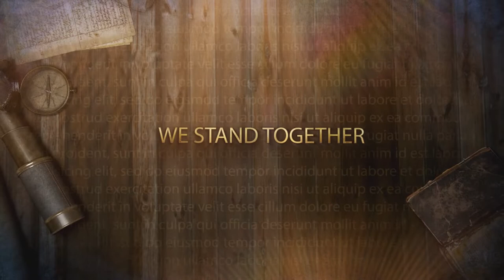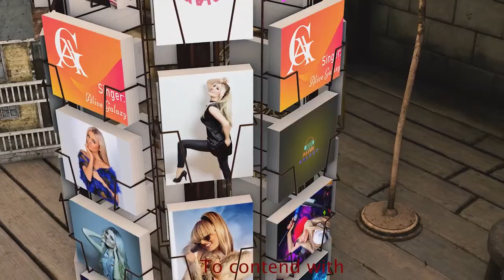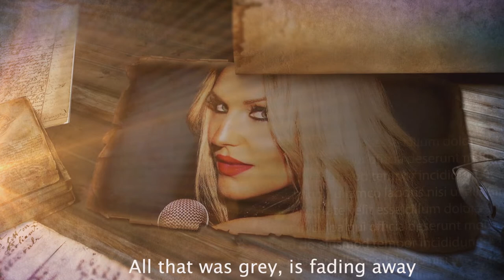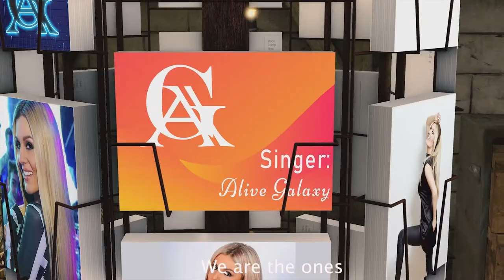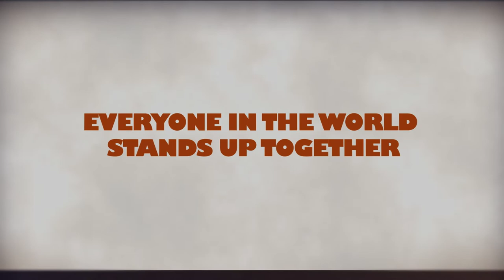Alive Galaxy - We Stand Together newest version -Music Video - Music label audition dot com released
We Stand Together newest version

When the world, you knew
Feels a little colder
The weight is on your shoulder
It’s true

And the way, we lived
Is changing now we’re older
That life we knew is over
broken in two

With a brand new day
Comes a lesson from past
the modern things we have
won’t keep us safe

We need peace and love
To find beauty in the breeze
Find love for the simple things
We used to crave

Pre CH

Cuz all you need
Is a second to remember

Everybody has there burdens
To contend with

Won’t you please just remember
How the world came together as one.
When all looked like done

Chorus

Who will make a brighter day
All that was grey, is fading away

When all of this over,
(We’ll hold on to it)
We’ll hold on to all the good
Was done

BRIDGE

When you feel you’re falling down
And there’s nobody around
Just reach out for the touch of my hand

When the weight is on your shoulder
I’ll be the one to come and hold ya
Brother

CHORUS